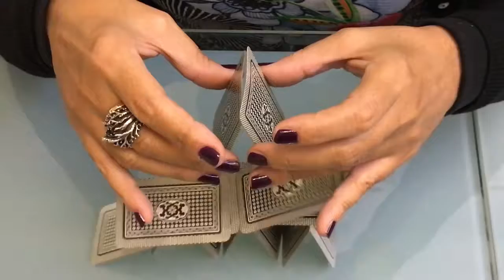La MagicaEmy E La Mania Delle Carte Siciliane - Facciamo Un Castello Con Le Carte - ITA HD